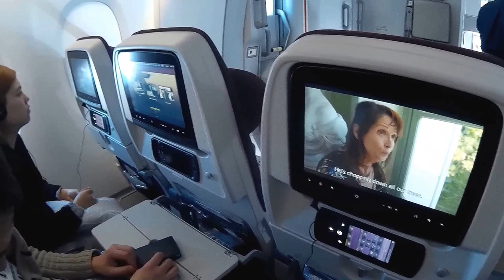TROUVER LE PARFAIT EN AIRBUS A 380.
Bonjour,
-Si ma vidéo vous à plu, cliquez en bas à droite de celle-ci :
Si c'est pas le cas merci de l'avoir visionner.
Au revoir et Merci.✈🛩🛩🛫✈

Que du bonheur interieur A 380 classe économie qatar/Inside A 380 economy class qatar

l'A 380  est deux fois plus silencieux que les autres avions
les hublots sont plus grands les écrans sont nets par contre point faible les fauteuils basculent toujours sur le nez du passager arrière or dans certains avions ils glissent dans leur coque.
Les repas à l'aller Paris Bangkok étaient très bons mais au retour c'était passable, les plateaux repas élaborés  de France sur compagnie Qatar seraient mieux élaborés
.Vous voulez gagner de l'argent en toute légalité cliqué sur ce lien